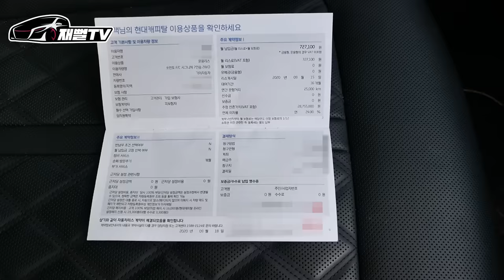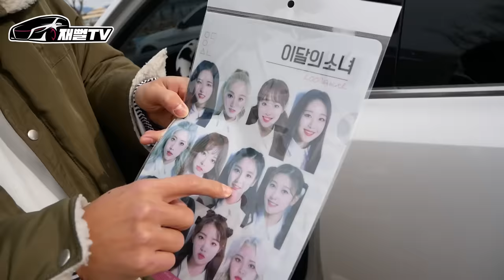최초 여자 카푸어 등장? 22살. 풀할부. 신형 쏘렌토를 산 이유는? (어그로주의...)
다시 찾아온 카푸어 컨텐츠 드디어 여성 등장?!
22살에 풀할부로 신형 쏘렌토 유지 가능할까요?